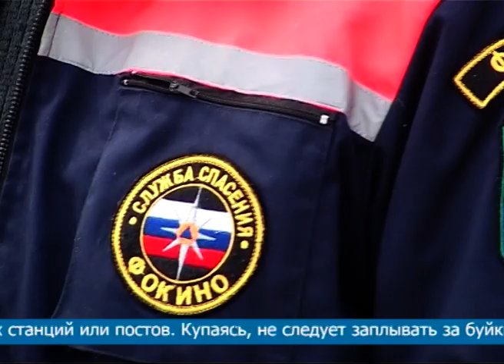БЕЗОПАСНЫЙ ОТДЫХ НА ВОДЕ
Лето в разгаре. Не за горами и пик купального сезона. Об основных правилах безопасности жизни людей на водных объектах в летний период года рассказывает начальник поисково-спасательного отряда ГО ЗАТО Фокино Денис Муковозов.